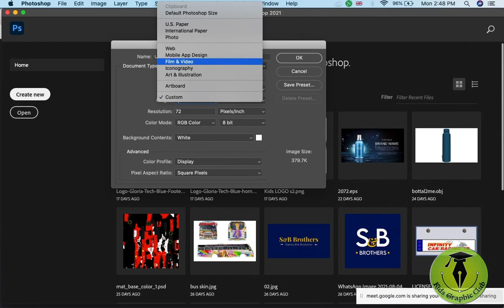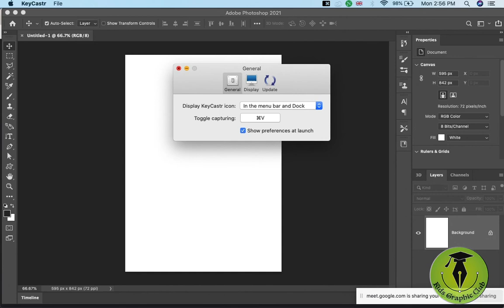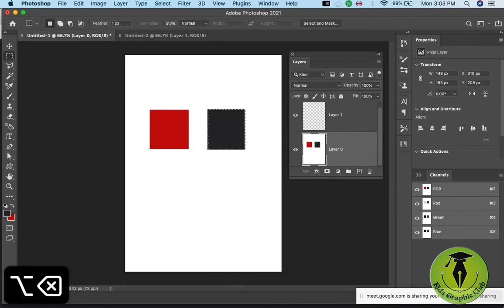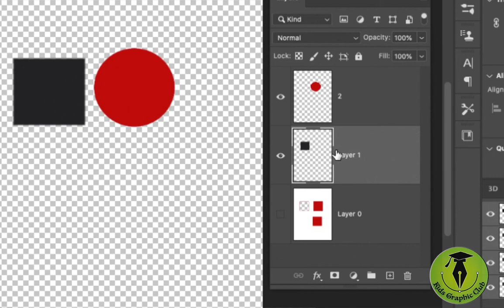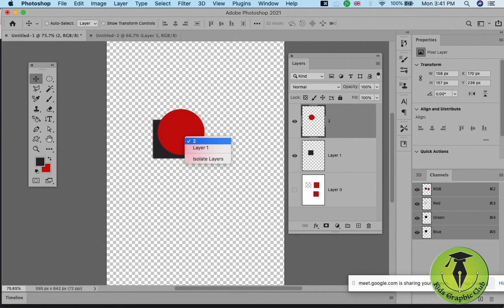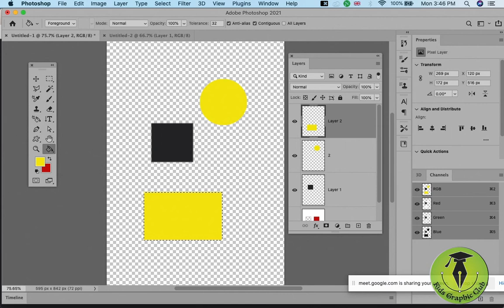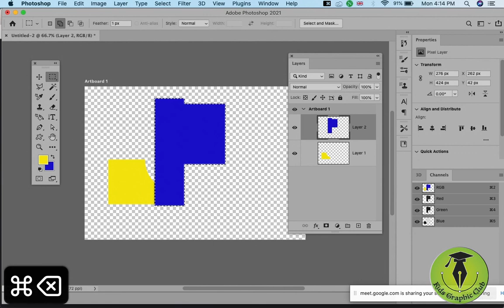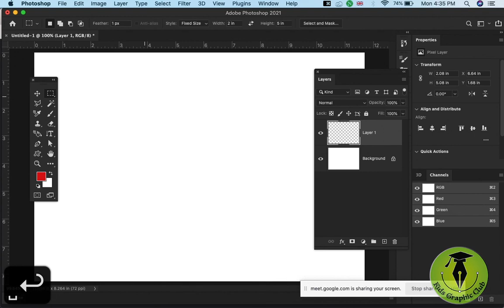Adobe Photoshop (New Pages, Move Tool, Marquee Tool) for beginners in Urdu/Hindi | Class 1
New Page Setting
Basic Selections
Move Tool
Marquee Tool